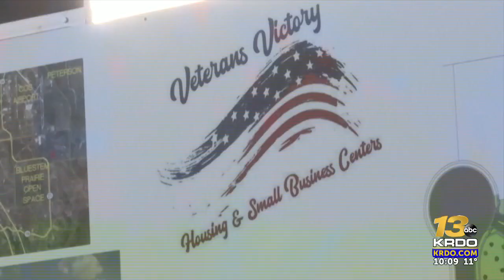Veterans Victory breaks ground on housing, business education campus